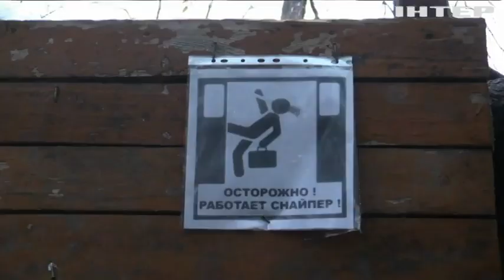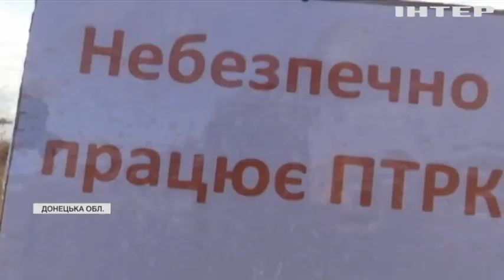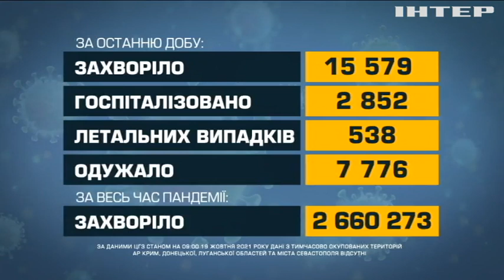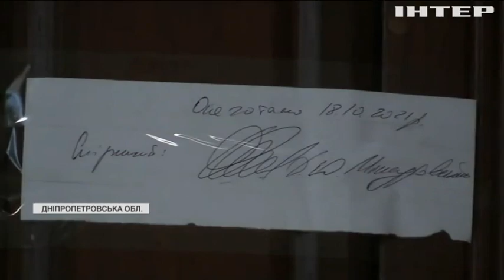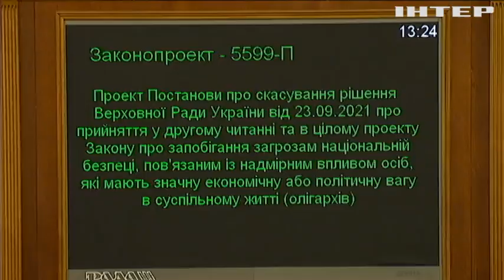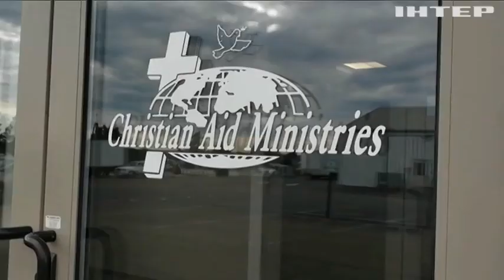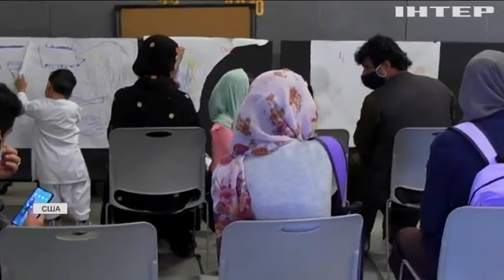Новости 17.45, выпуск за 19 октября 2021 года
Дивіться у випуску:
У США катастрофічно затягується процес розселення тисяч афганських біженців.
Слідчі встановлюють причину смерті брата мера Кривого Рогу.
Хакери за одну секунду зламали IPhone 13 Pro.